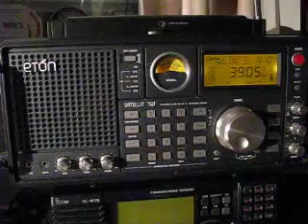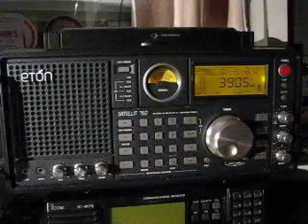Radio Skyline 3905 kHz. 12.10.2012.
3905 kHz 2106 Radio Skyline. Eton Satellit 750. QTH: Joensuu, Finland.